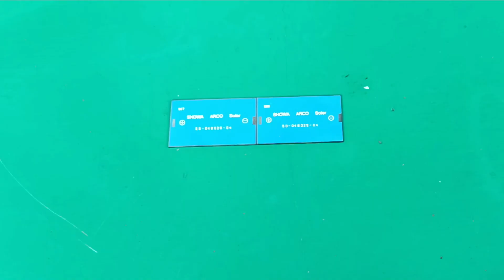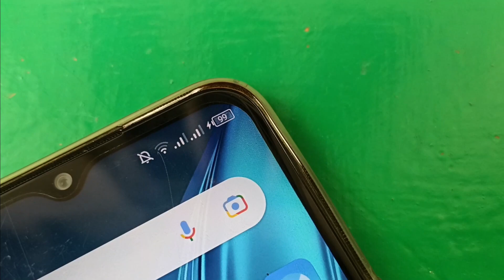SAYA MERAKIT SENDIRI ALAT PENGECASAN HP TANPA LISTRIK YANG AWET